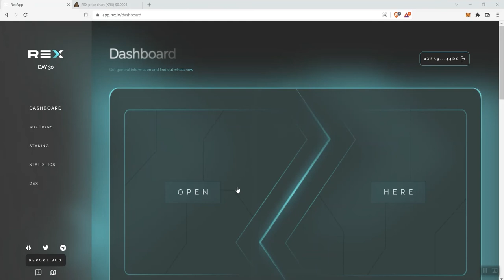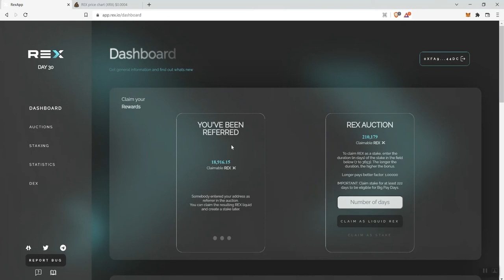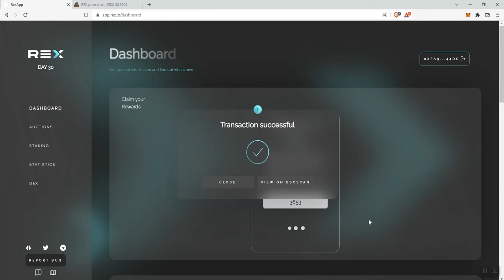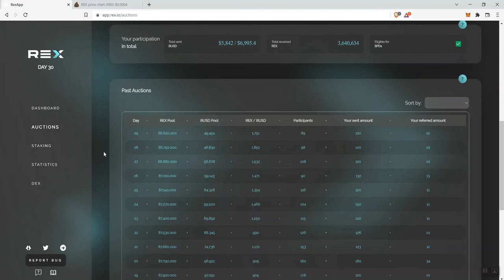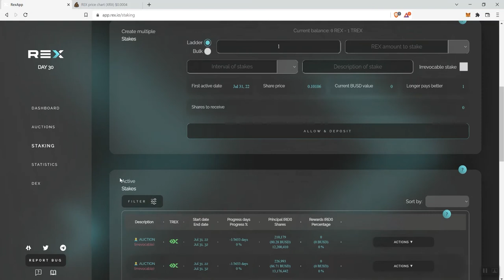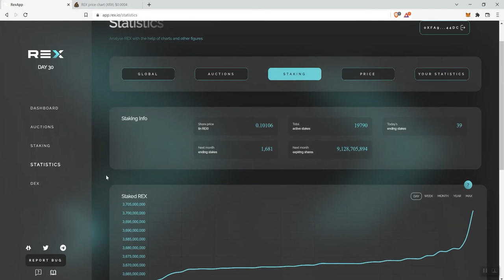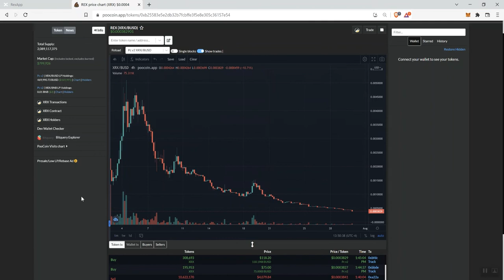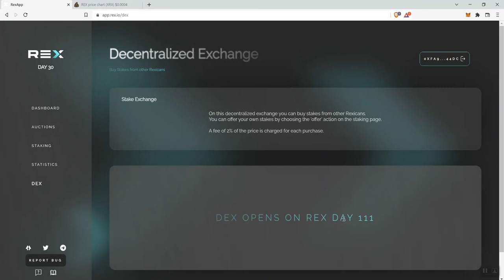Rex 2.0 Crypto Token Big Pay Day BPD Daily Auctions Staking Day 30